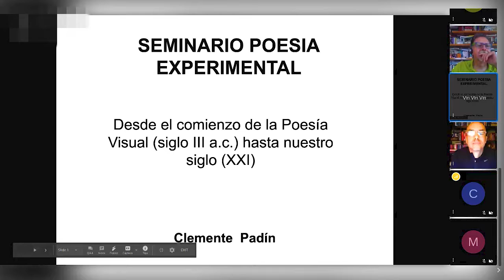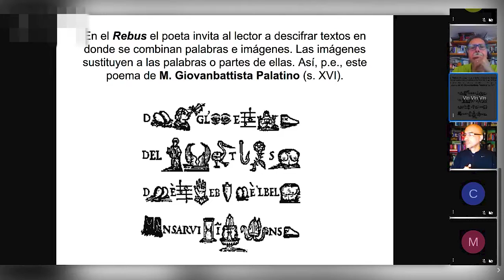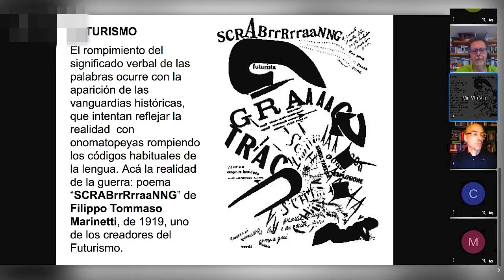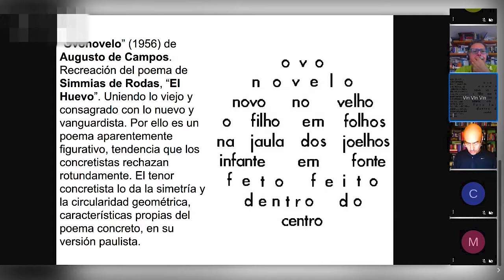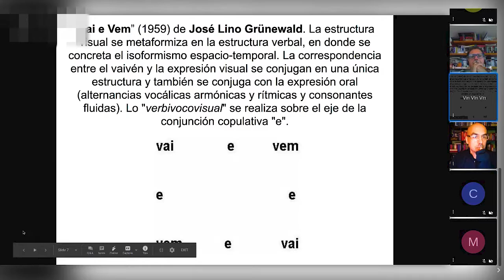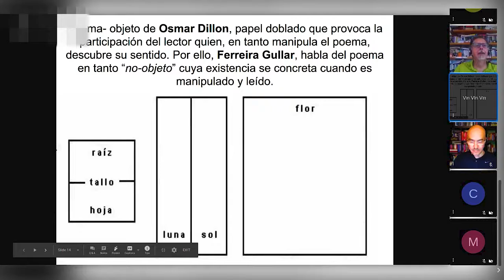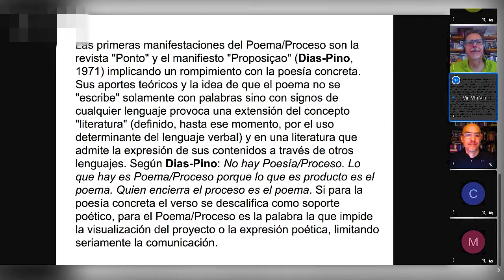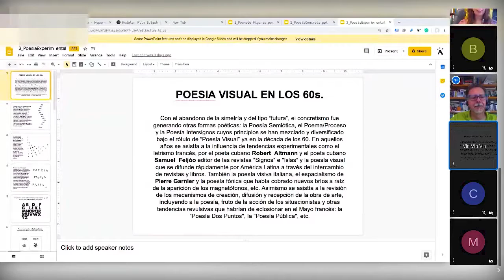"Poesía experimental" de Clemente Padín en la Serie Cuatro de Viral:Imagina.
21 de Mayo del 2021
¿Cuáles son las bases de la poseia experiemental?
La poesía es una sola pero posee diferentes dimensiones. La más importante es la verbal, no cabe ninguna duda. Prácticamente el 98% de la poesía que se ha producido en todas las épocas y en todos los lugares es verbal. Pero hay otros sectores que han preferido expresarse atendiendo otras manifestaciones expresivas de la lengua.